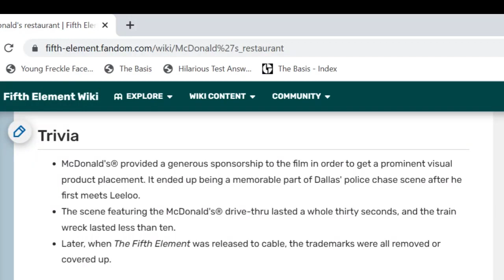Luc Besson's The Fifth Element 1997 Retrospective Deep Dive | A Science Fiction Masterpiece #1997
Luc Besson's The Fifth Element 1997 Retrospective Deep Dive | A Science Fiction Masterpiece

"The Fifth Element" is a science fiction film directed by Luc Besson, released in 1997. The story is set in a futuristic, visually stunning world and follows the quest to save the Earth from an impending cosmic threat. Every 5,000 years, a cosmic event called the Great Evil threatens the existence of the universe.

To combat this, four ancient stones representing the classical elements must be combined with a fifth element, embodied by a mysterious woman named Leeloo. Korben Dallas, a former special forces major, becomes involved in the mission to protect Leeloo and assemble the elements, racing against time and facing various challenges to prevent the destruction of humanity. The film blends action, humor, and a unique visual style to create an entertaining and memorable cinematic experience.

"The Fifth Element" features a notable cast, including:

- Bruce Willis as Korben Dallas
- Milla Jovovich as Leeloo
- Gary Oldman as Jean-Baptiste Emanuel Zorg
- Ian Holm as Father Vito Cornelius
- Chris Tucker as Ruby Rhod
- Luke Perry as Billy Masterson
- Brion James as General Munro
- Tommy "Tiny" Lister as President Lindberg
- Lee Evans as Fog
- Charlie Creed-Miles as David
- Tricky (Adrian Thaws) as Right Arm

These actors contribute to the film's unique characters and help bring the imaginative world of "The Fifth Element" to life.
                        About the Channel:
Hi,